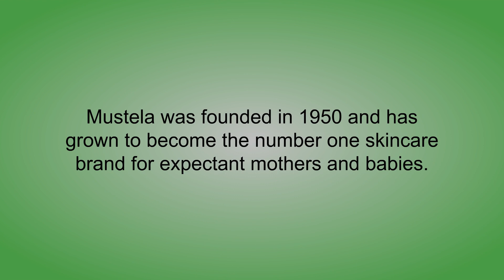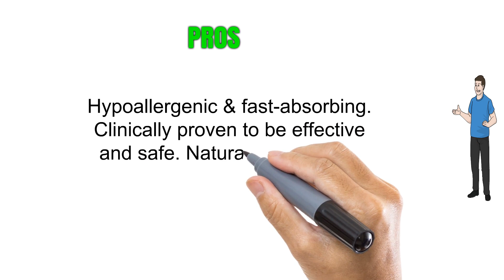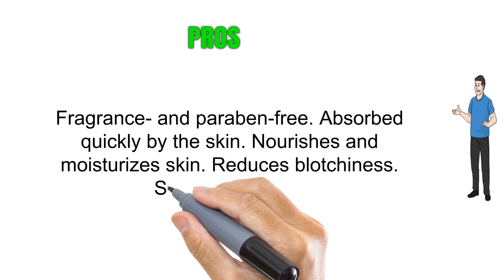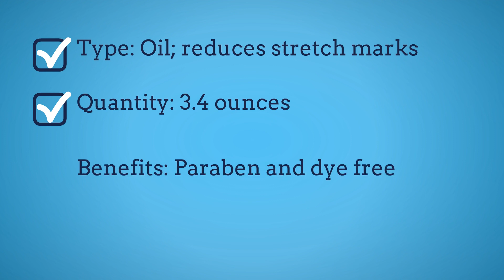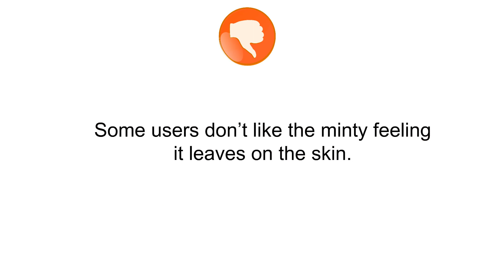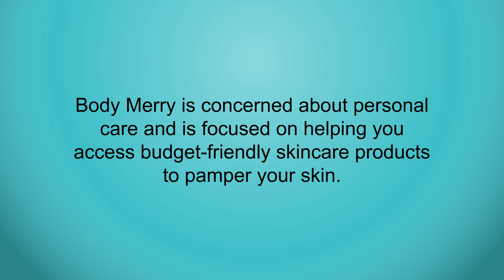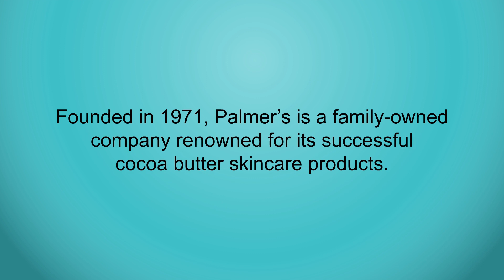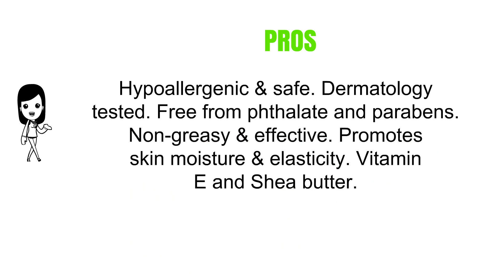The Top 3 Best Stretch Mark Cream - Stretch Mark Cream To Buy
Lean more: /Stretch-Mark-Cream

5. Mustela Stretch Marks Prevention Cream, 8.45 oz.
4. Mederma Quick Dry Oil – formulated to improve the appearance of scars, stretch marks, uneven skin tone and dry skin - #1 scar care brand - fragrance-free, paraben-free - 3.4 ounce
3. Deux Derme - Stretch Mark Prevention Cream, Cruelty Free & Vegan with Vitamin E, Plant Extracts, Cocoa Butter For Pregnancy, Weight Gain, Bodybuilding, 3.4 oz.
2. Body Merry Vanilla Orange Stretch Marks & Scars Defense Cream - Daily Scented Moisturizer w Organic Cocoa Butter + Shea + Oils to help remove & face old/new scars & stretch marks - Perfect for Men & W
1. Palmer's Cocoa Butter Formula Massage Lotion For Stretch Marks with Vitamin E and Shea Butter Women Body Lotion, 8.5 Ounce